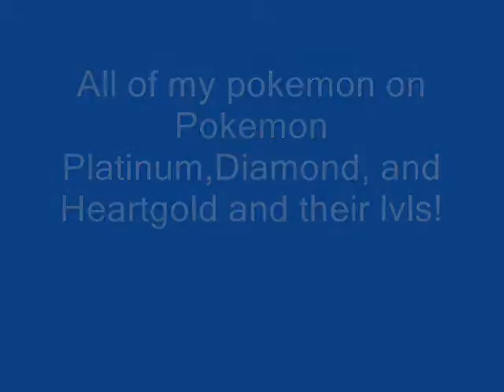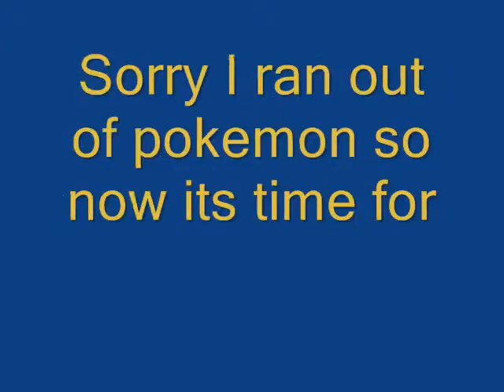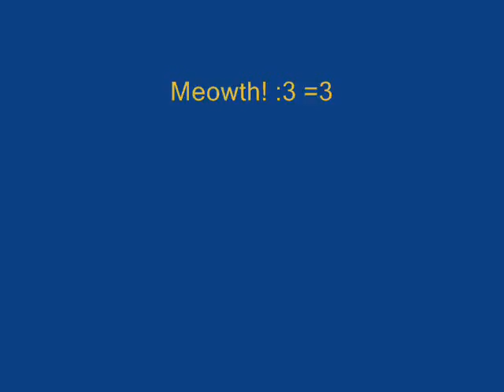My pokemon on all of my pokemon games and random pics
This is a slideshow of all of my pokemon from 3 pokemon games and some random pokemon pics. Enjoy! Meowth thats right! :3 =3